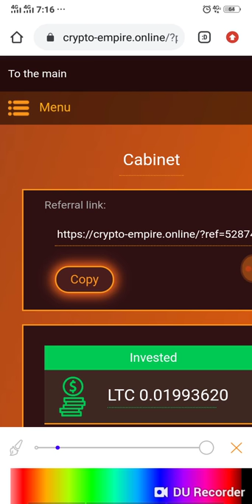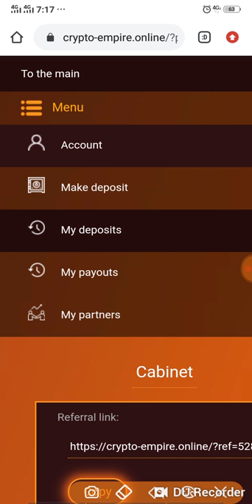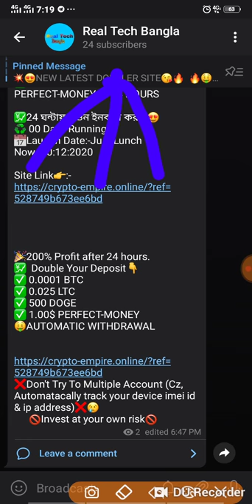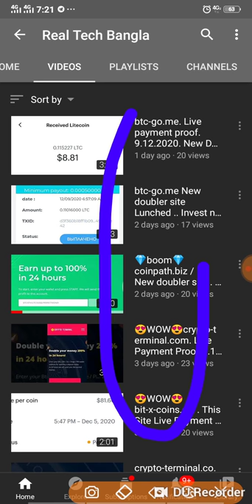crypto-empire.online/ new doubler site 10.12.2020. My Deposit 5$ +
💥😍NEW LATEST DOUBLER SITE😘🔥

🔥🤑My Active Deposit 5$ Done✅

✅DOUBLE YOUR BTC/LTC/DOGE/PERFECT-MONEY IN 24 HOURS

💹24 ঘন্টায় ২গুন ইনকাম করুন😍
♻️ 00 Days Running
📅Launch Date:-Just Lunch Now:-10:12:2020

🎉200% Profit after 24 hours.
💹  Double Your Deposit👇
✅ 0.0001 BTC
✅ 0.025 LTC
✅ 500 DOGE
✅ 1.00$ PERFECT-MONEY
🤑AUTOMATIC WITHDRAWAL

❌Don't Try To Multiple Account (Cz, Automatacally track your device imei id & ip address)❌😢